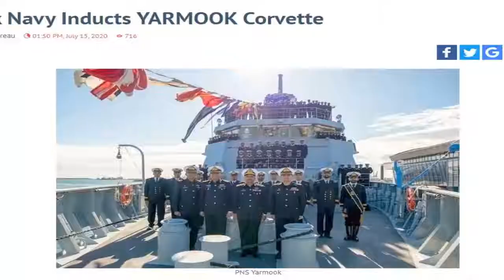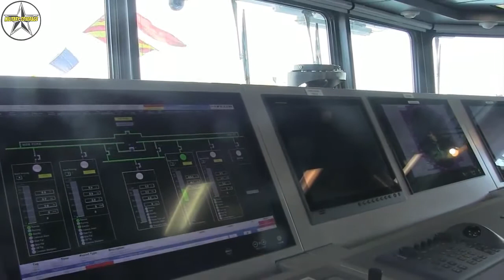Pakistan Navy introduced the first 2,300 ton Yarmook class corvette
Pakistan Navy inducted the service’s first 2,300-tonne Yarmook-class corvette on Tuesday.

"Induction ceremony of state of the art Corvette, PNS YARMOOK held at PN Dockyard, Khi. The 2nd Corvette PNS TABUK is expected to join PN Fleet in coming months," Rear Admiral M Arshid Javed, DGPR Navy tweeted July 13.

Pakistan Navy commissioned the first of two ordered Damen OPV 1900s – in a ceremony held at Constanta Port, Romania on 13th February 2020. The contract for the multipurpose was signed in June, 2017.

PNS YARMOOK is capable of performing a variety of maritime operations and can transport both a helicopter and a UAV. The ship can launch two high speed RHIBs of 11.5 meters and 6.5 meters simultaneously and also has the capability to accommodate two TEUs for special mission based operations. Powered by four Caterpillar 3516 diesel engines in the combined diesel and diesel (CODAD) configuration, the corvette can attain a top speed of about 22 kt, and a standard range of around 6,000 n miles at 12 kt. It can accommodate a crew complement of 138, and one medium helicopter on its flight deck.